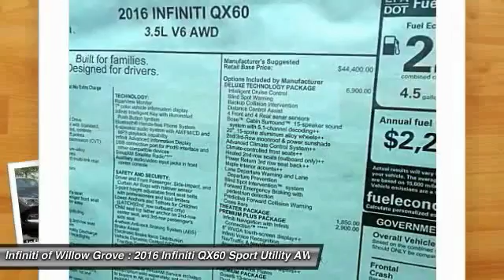2016 Infiniti QX60 Willow Grove PA X6G1027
2016 Infiniti QX60 Base

Looking for the right sport utility? Today could be your lucky day. With 0 miles, this Black, 2016 Infiniti QX60 equipped with Automatic transmission could be yours. Request more information and set up a test drive right away.